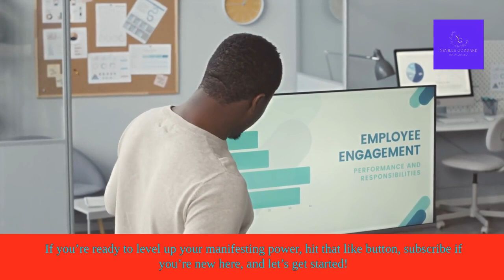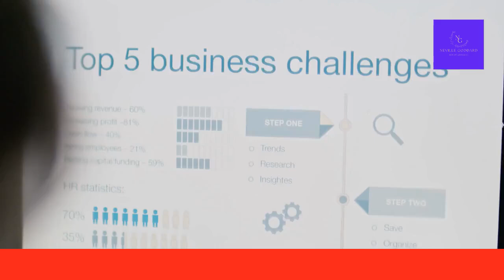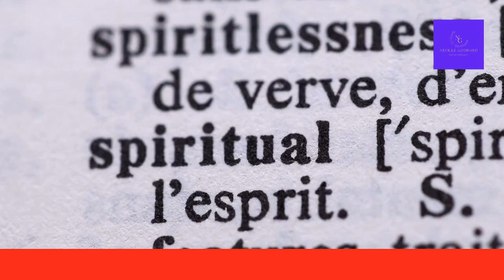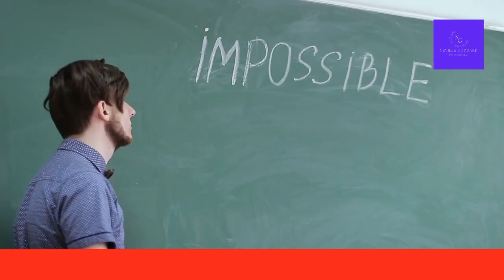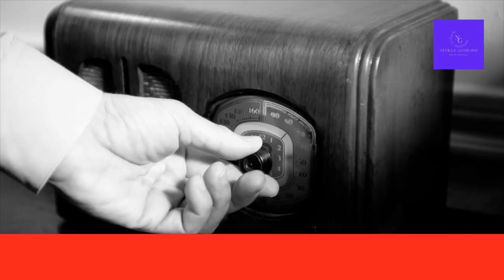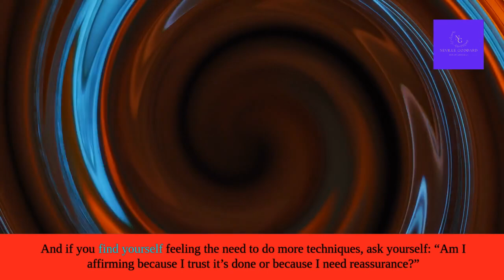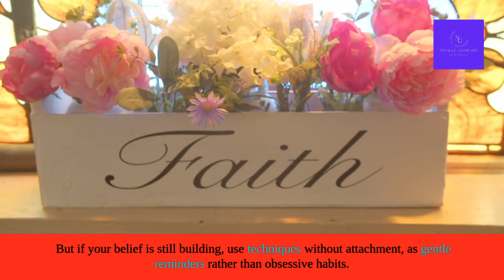How to Persist AND Trust it's done when manifesting